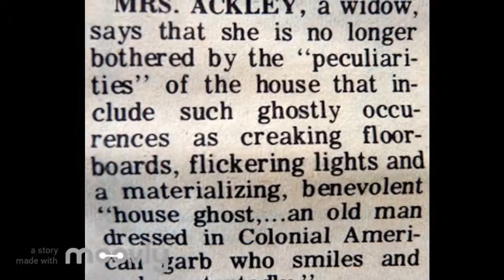Stambovsky v. Ackley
Business Law Case Brief